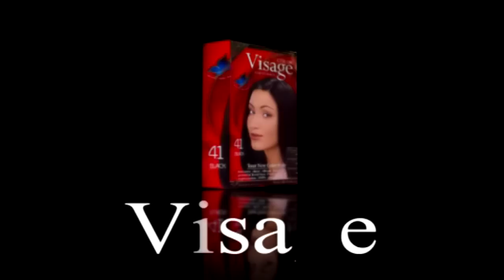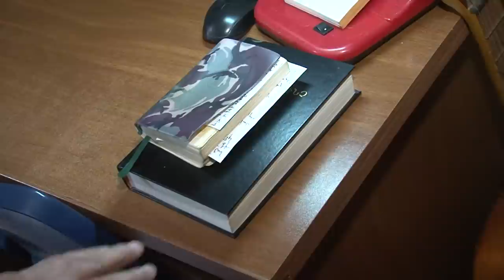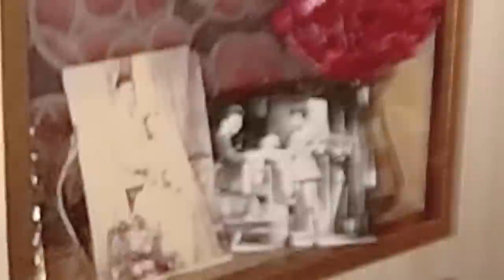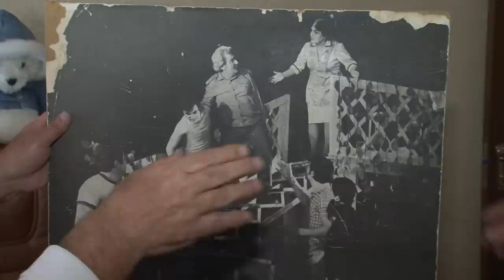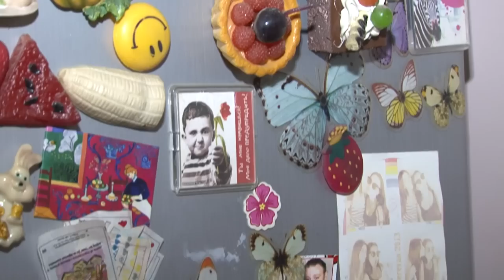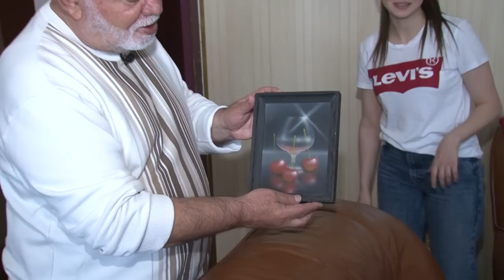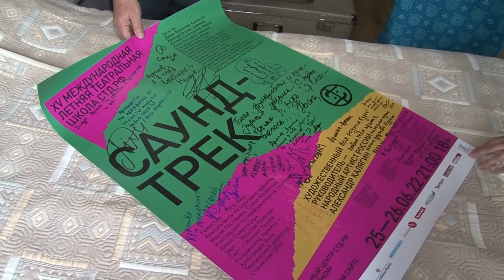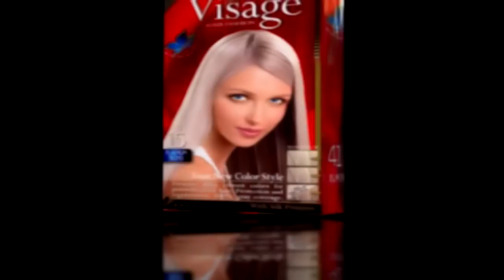Grigor Hakobyan, Григор Акопян, Գրիքոր Հակոբյան